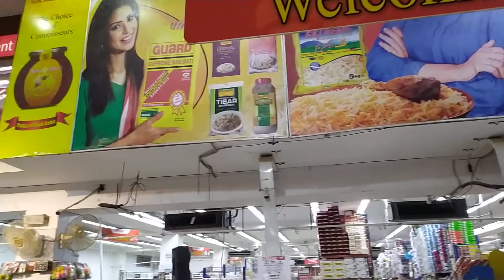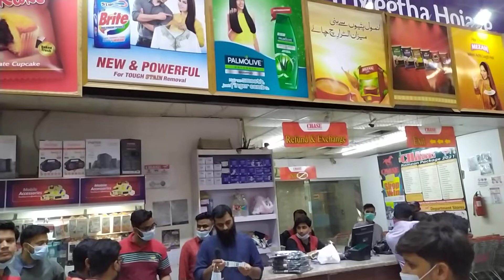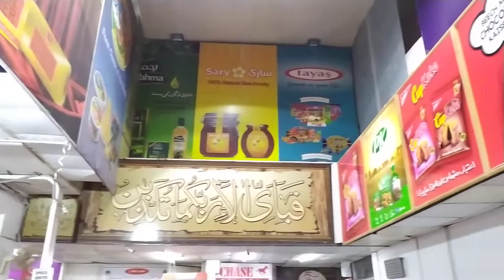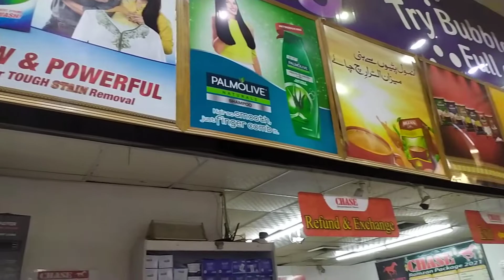Shop & Win Lucky Draw | Chase Pakistan| Chase PK| Chase Department Store| Giveaways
Shop & Win Contest Lucky Draw Video
Seventh Lucky Draw was held on 17th April 2021 at our Hyderi (Saima Pari Mall) Branch

Can’t Find Your name in the list? Don’t worry rush to the nearest Chase Department Store and Shop for Rs.2000 or more and get yourself enrolled in the weekly Lucky draws.
So, what are you waiting for? Rush to your nearest Chase Department Store now!
for an un matched online shopping experience